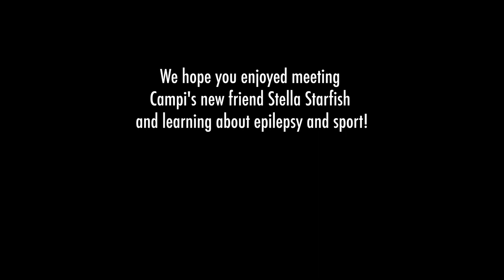Stella Starfish wants to play sports! - Chapter 4, Epilepsy and Sport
Stella the starfish loves to play football but is worried because she has epilepsy. Campi the Seahorse lives with epilepsy too, and he has an idea to help Stella learn more about epilepsy and playing sport.
Watch the animation to find out what she learns!

This animation has been created to celebrate International Epilepsy Day 2019 and help raise awareness of epilepsy around the world.
International Epilepsy Day is a joint initiative of the International Bureau for Epilepsy (IBE) and the International League Against Epilepsy (ILAE).